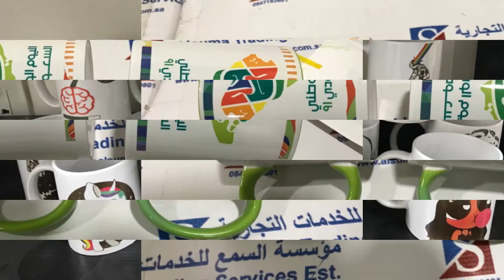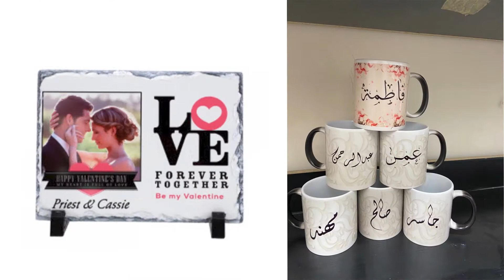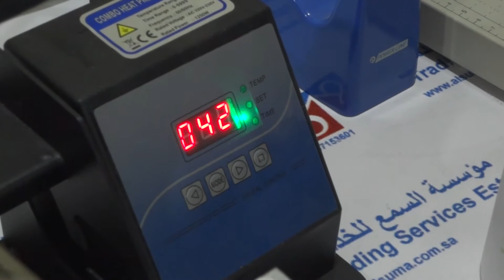الطباعة الحرارية على الأكواب وخامات الطباعة الحرارية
الطباعة الحرارية على الأكواب  والتيشيرتات